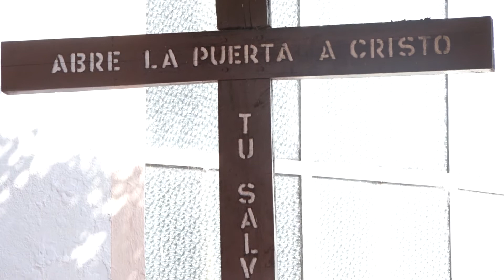JUDAS FIESTA FT